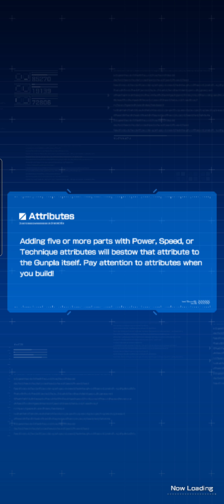(GBGW) Gunpla Epic Battle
I started to play GBGW in December 2020 from some trailers and the invitation from LachPlayz, one of my best friend. When LachPlayz's main Gunpla, Unicorn, is around 500000, I only got 180386, also I literally asked him a lot of stupid questions about the game xD

Later on, my CPWR (Power) rapidly rises to 500000, and he is around 900000. I made a silly video about “Me turning myself to red (Char Aznable Red Triple Speed) then against LachPlayz”, but it was deleted because someone commented me a dumbass. I agree, that time.

After I reached to 1000000, he is around 1400000, but I'm not sure he stops, but he didn't play the game for 3 weeks from today.

It was a luck when there are more variety of ways (mostly events) to get a higher CPWR for me. And I surpassed LachPlayz yesterday.

But did I beat him, with my G-Mæestro χι(Maestro Gundam Extreme-Infinite)?